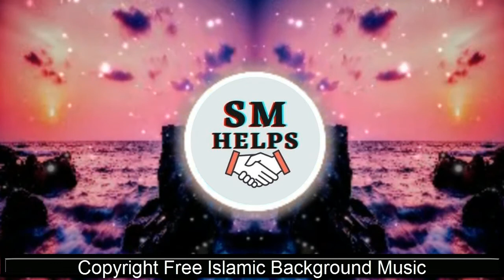Download Copyright Free Islamic Background Music | Best Emotional Vocals Nasheeds Collection - 5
💚Welcome To SM Helps💚 Best Emotional Copyright Free Islamic Background Music, Vocals, Nasheeds Collection - 5

Download 100% Copyright Free Emotional Islamic Background Nasheed 5, No Music Only Vocal Effects. If you will search best copyright free Islamic Background Music or  Nasheeds to use your YouTube Videos, you cane be use it without any credit.

How to download islamic background music no copyright?

Please Note:
All Of The Islamic Background Music & Nasheeds (On Our Channel) Can Be Used By Any YouTube User In Their Monetized Content.